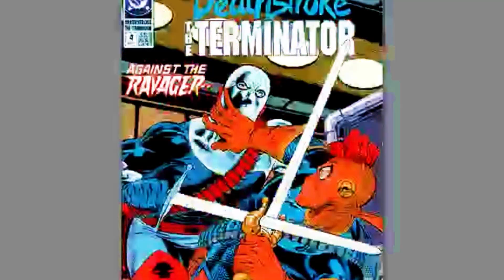WOULD BATMAN KILL SUPERMAN?? (ALEX ROSS THE TRUST) │ Comic History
When Superman is set loose on Metropolis in a mindless rampage, Batman must make the ultimate decision - save his friend, or save the world?  Alex Ross and Chip Kidd's The Trust beautifully captures the two most iconic DC Comics superheroes and the mutual respect between them.